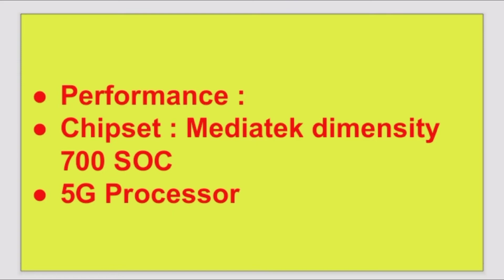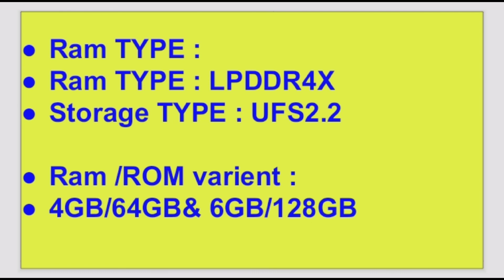Redmi 10 Prime Plus 5G specifications & launch date confirm 🤩| Dimensity 700 & 90HZ Refresh Rate 🤩🎉🤩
Namaskar Dosto swagat Hai aap sabhi ka "Technical Akash" YouTube channel par
Hello Guys,
Friends, is video me hum baat karenge Redmi 10 Prime Plus 5G ke specifications & launch date ke baare me.